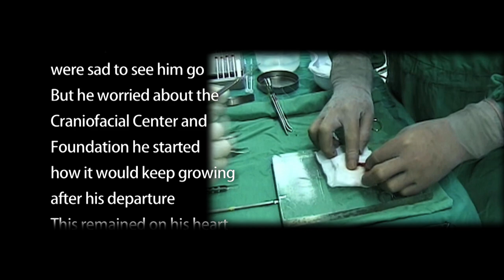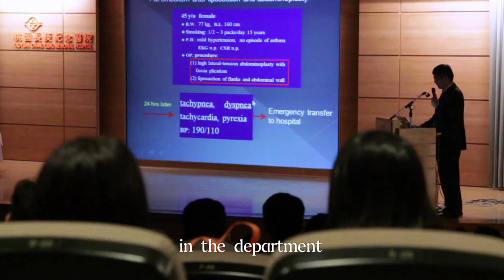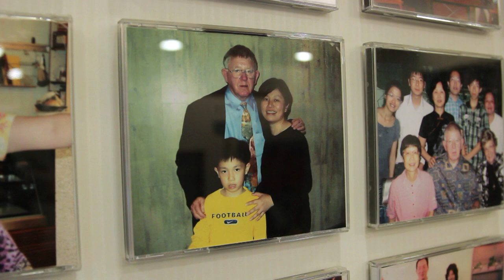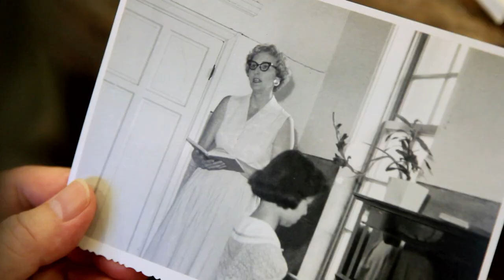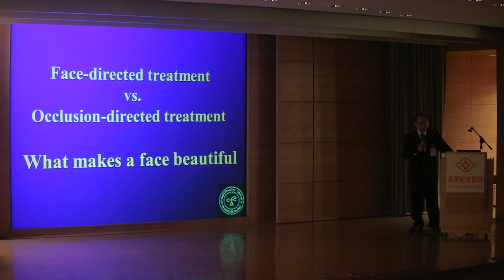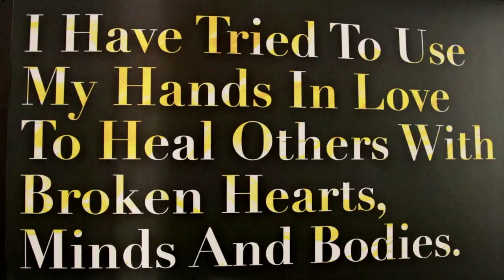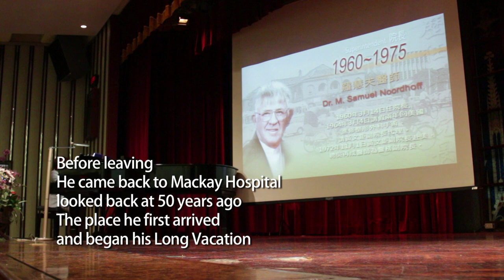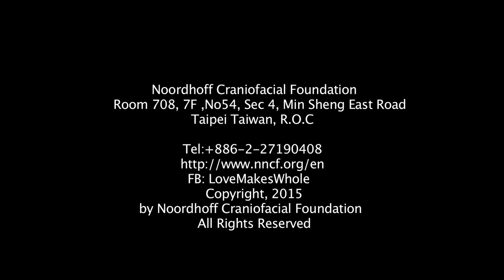Long Vacation Thereafter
Dr. Noordhoff departed from the United States and arrived in Taiwan in 1959.
He devoted himself to work, even treated work as his vacation.
The “Long Vacation” is the record of Dr. Noordhoff’s medical contribution to Taiwanese society, which made the solid foundation of the miraculous medical development in Taiwan.
He sees Taiwanese people as his family, then the people treated him as their most precious person in their whole lives.

In this documentary “Long Vacation Thereafter”, Dr. Noordhoff, in his last travel to Taiwan in 2013, visited his most concerned Noordhoff Craniofacial Foundation and Chang Gung medical team and found how they apply their profession and love to heal the hole on patients’ face and mind.